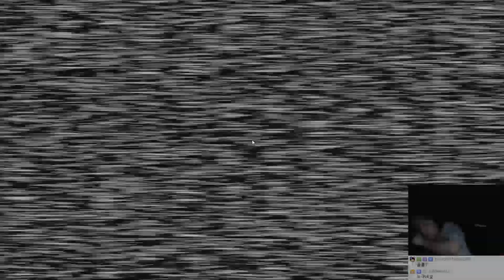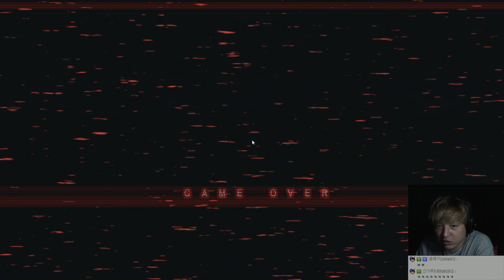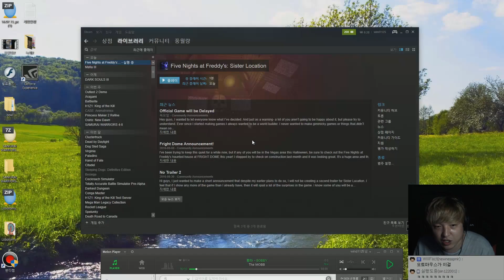프레디의 피자가게5 ] #4 시스터 로케이션, 깜놀공포게임 (Five nights at Freddy's Sister location)